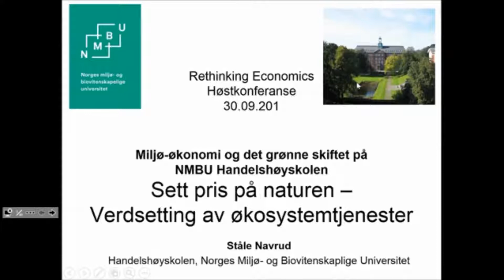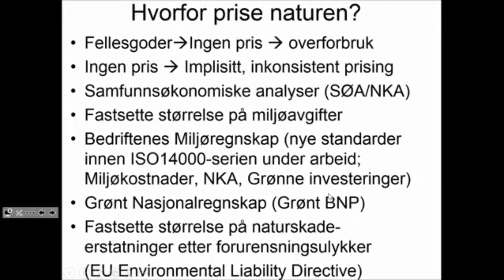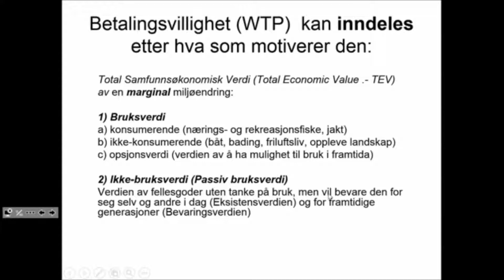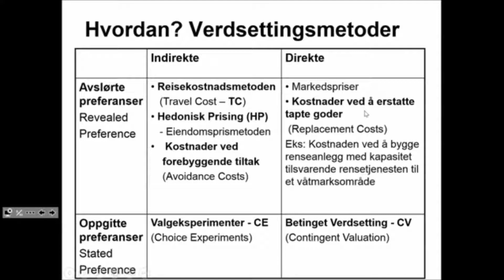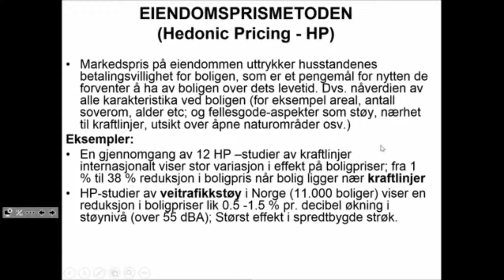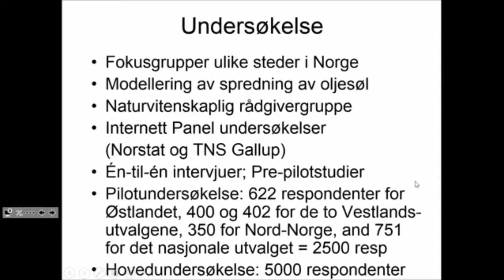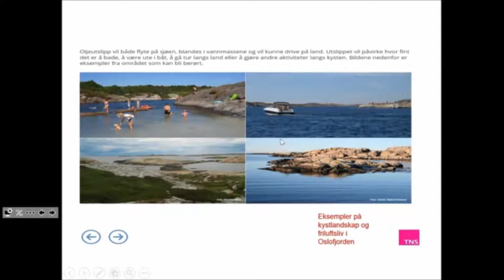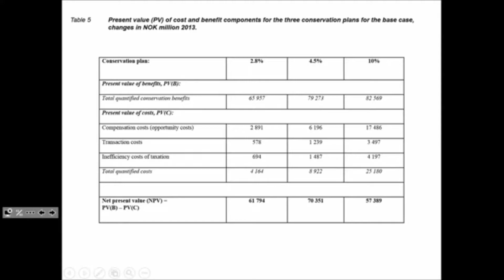Miljøøkonomi og det grønne skiftet på NMBU Handelshøyskole - Ståle Navrud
Verdsetting av naturen er et viktig forskningsfelt ved NMBU. Hvordan gjøres dette? Hvis vi kan beregne naturens verdi i kroner, vil naturen tilskrives høyere betydning ved politikkutforming? Vil vi dermed ta bedre vare på naturen? Finnes det problemer ved at økonomifaget beskriver naturen som kapital?

Ståle Navrud er professor i miljø- og ressursøkonomi ved Handelshøyskolen på NMBU og assosiert forskningspartner i Menon Economics. Han har en doktorgrad i miljø- og ressursøkonomi og en mastergrad i naturforvaltning. Han har publisert flerfoldige artikler i anerkjente internasjonale tidsskrifter. Han er for øyeblikket redaktør for kapitlet Economics of Adaption i neste vurderingsrapport fra IPCC, Intergovernmental Panel on Climate Change.